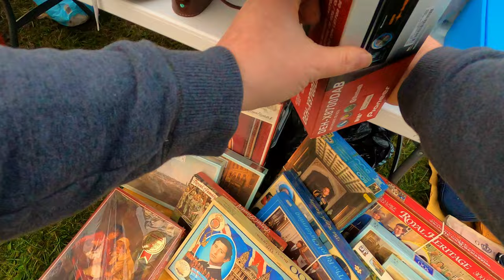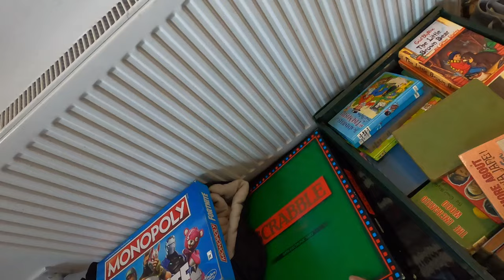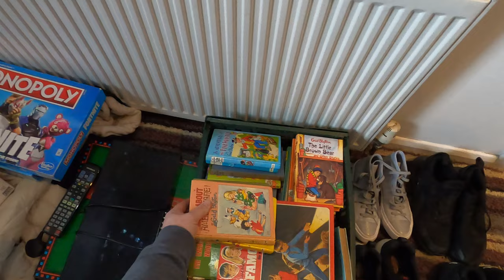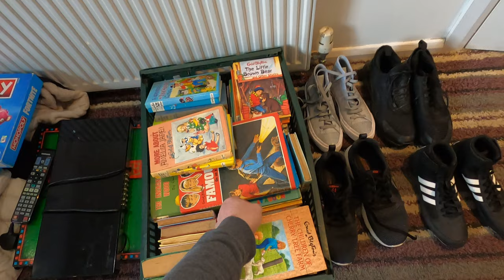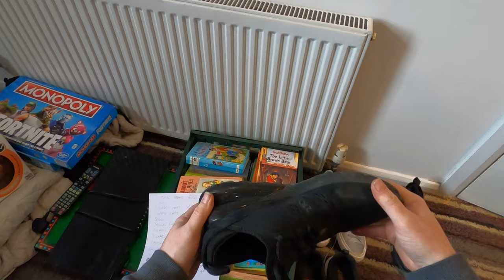My favourite car boot sale - Reselling to Fund Your Lifestyle #055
First time this year back at my favourite car boot sale. Check out what I found, how much I spent and how much I'm expecting it to sell for.

This channel isn’t just about how to make extra cash. It’s also about the  lifestyle the extra income helps you achieve. In my case, Biker Lifestyle. Motorcycles are my passion and my hobby and reselling helps me fund my way of life.
It's not just for bikers though. If earning extra money in your spare time would help or improve your lifestyle, they this channel is for YOU too!

Links to items & equipment used:
Clear suffocation warning poly bags (small)
Clear suffocation warning poly bags (large)
Digital postal scales (Large)
GoPro Hero8 Camera
Royal mail post size guide
Manny the Mannequin
Green Screen backdrop
Pull along trolley truck